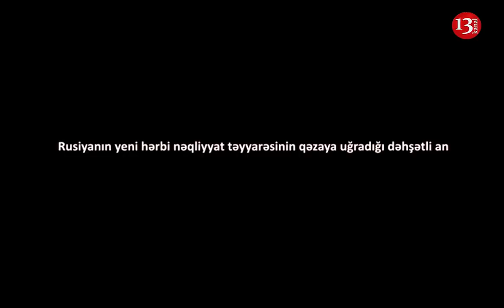Rusiya hərbi təyyarəsinin qəzaya uğradığı dəhşətli an